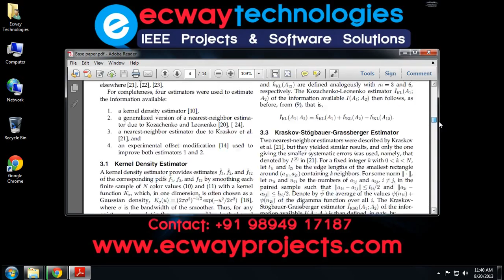Estimating Information from Image Colors An Application to Digital Cameras and Natural Scenes